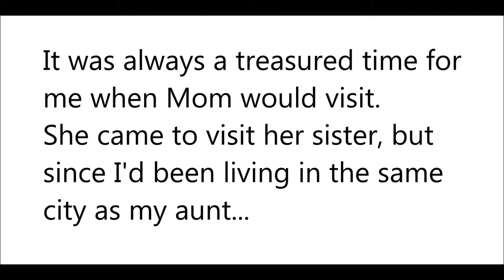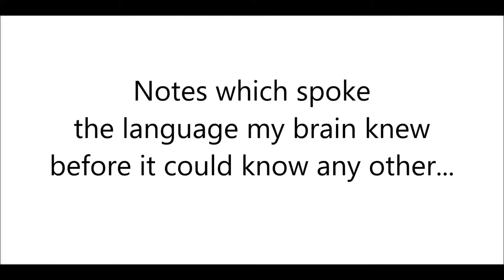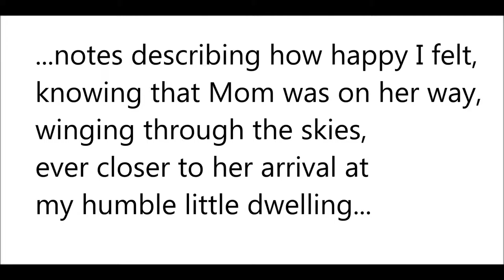Waiting For Mom's Plane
Original music by El Gordo